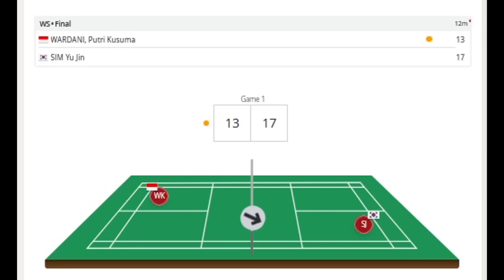Putri KW (INA) vs SIM Yu Jin (KOR) | Taipei Open 2024 Badminton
sim yu jin from Korea vs putri kusuma wardani from Japan

杉山薫 バドミントン, 杉山薫, 杉山薫 台北オープン2024, バドミントン 台北オープン2024